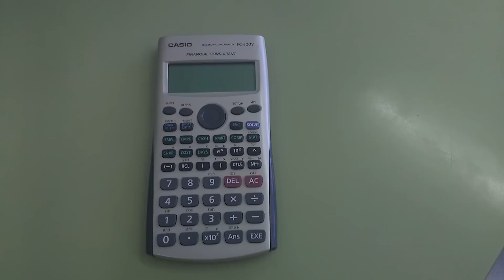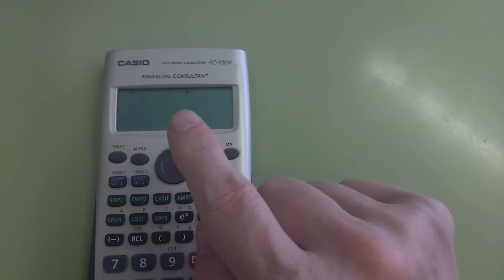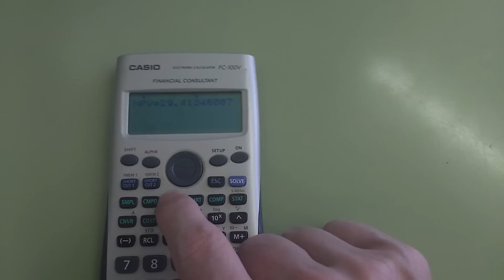Tutorial calculadora Casio modelo FC100V